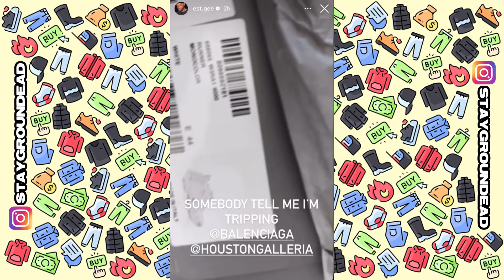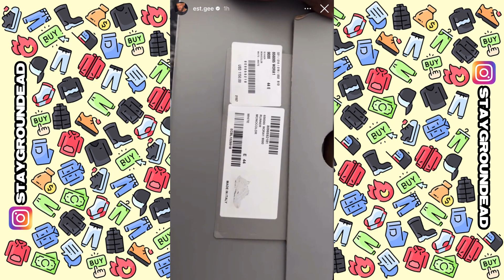EST Gee Calls Out BALENCIAGA For Selling Him Fake Shoes